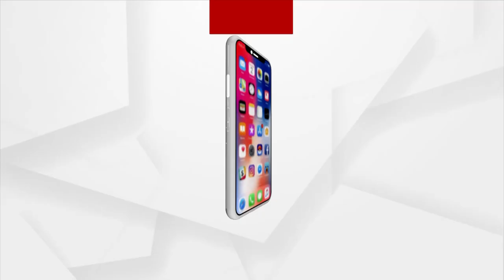Japan: Hotel in Tokyo offers Lanter-inspired dining for Covid era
Hotel in Tokyo came up with a good idea to place some customers in lanterns for a stylish covid era dining experience.